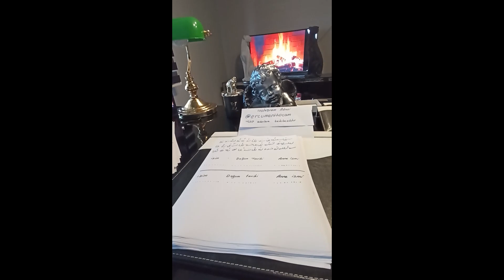Medyum Ercüment Hoca 0552 282 33 33 ücretsiz bakım DİYARBAKIR ÇERMİK Domuz yağı Tılsımı